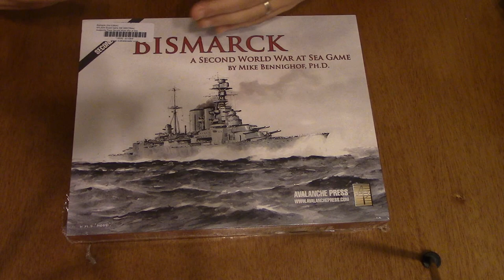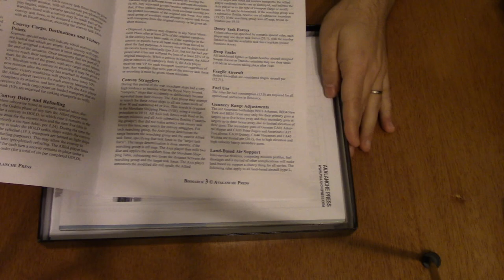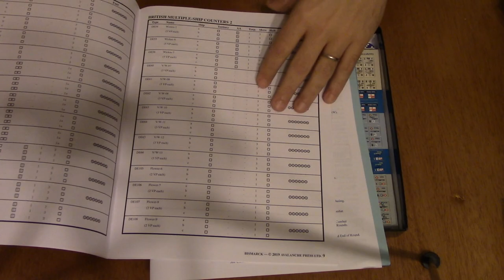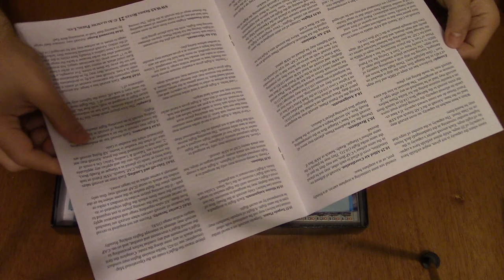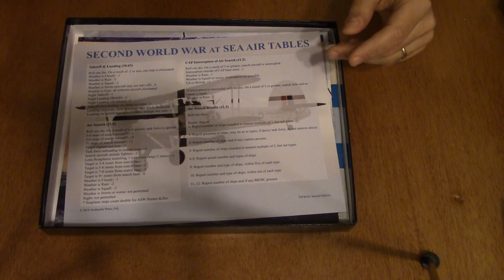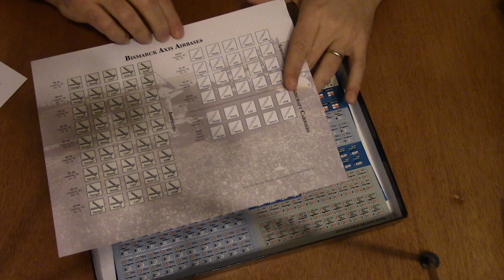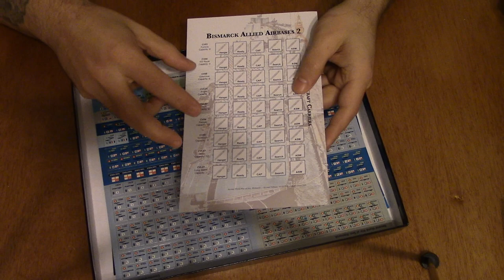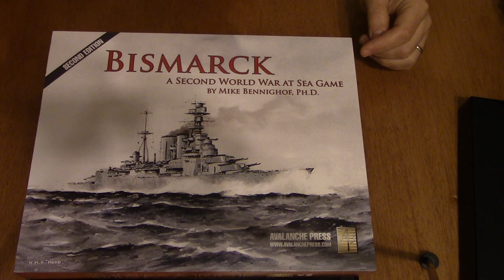Unboxing Bismarck 2nd Edition from Avalanche Press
Just a quick peek inside. One more game to learn and not enough time in the day.